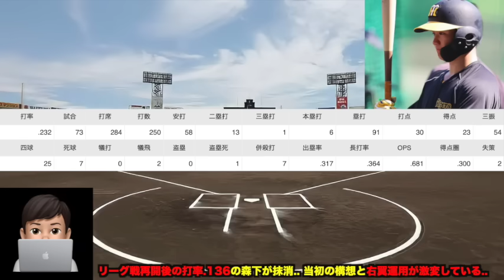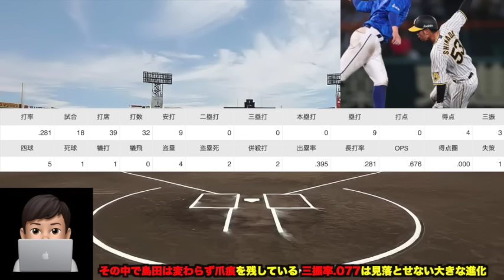【まさかの構想激変】森下抹消で超最新ライト問題が予測不能な件について.. 首脳陣が抹消理由を連続明言など最新事情を徹底解説【阪神タイガース】